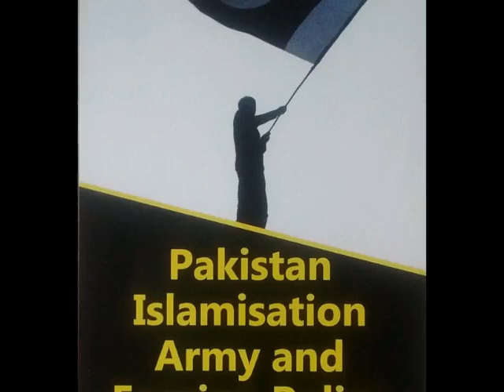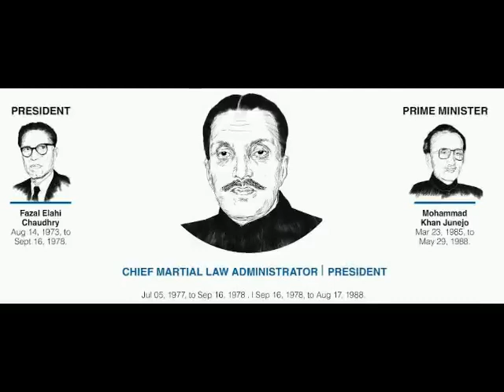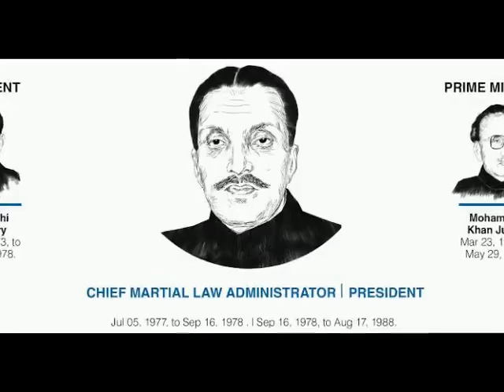PakStudies Islamisation In Pakistan | Pakistan Ma Nifaz-e-Islam ki Kosishan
Islamisation In Pakistan lecture,Pakistan Ma Nifaz-e-Islam ki Kosishan.